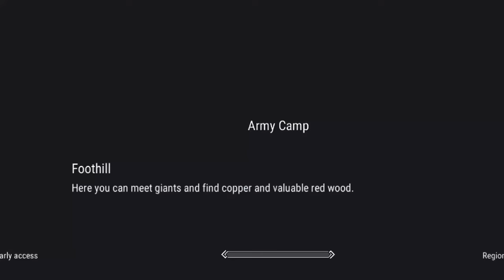EVERYTHING YOU NEED TO KNOW ABOUT SEASON 23 in Frostborn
Hey guys! In this episode of Frostborn, we will be going over everything you need to know about the new season, Season 23….so I hope you enjoy!